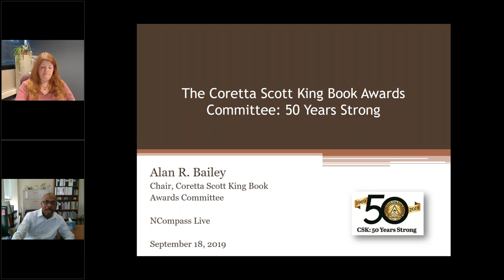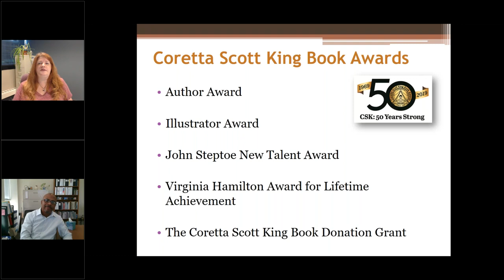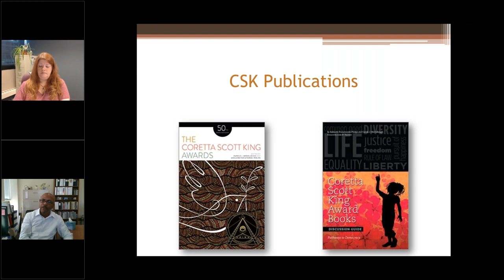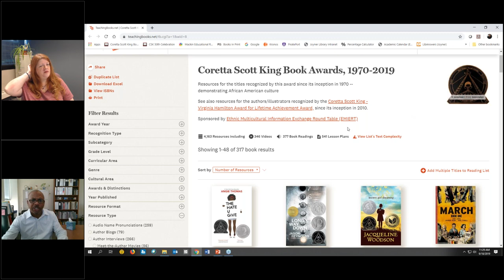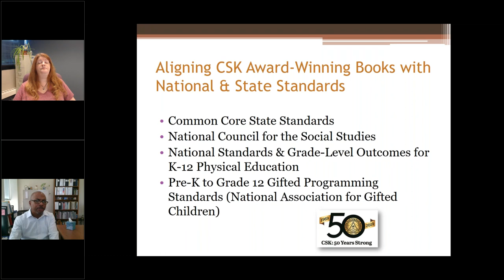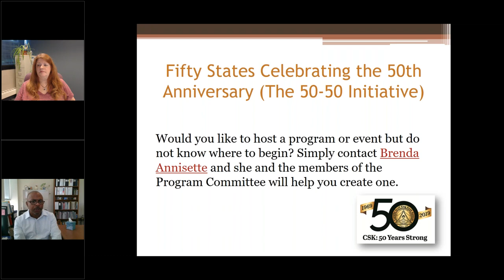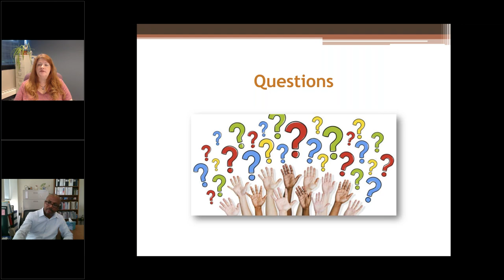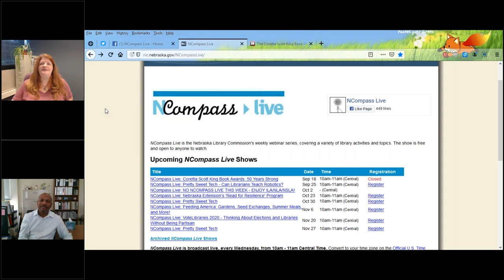NCompass Live: Coretta Scott King Book Awards - 50 Years Strong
NCompass Live -

In 2019, the American Library Association (ALA) is celebrating the 50th anniversary of the Coretta Scott King Book Award. Given annually, the awards serve as a guide for parents, librarians and caregivers, for the most outstanding books for youth by African American authors and illustrators that affirm African American culture and universal human values. Join us to learn about the award’s illustrious history and practical and effective ways to use Coretta Scott King Award-winning books at your library.

Presenter: Alan Bailey, Associate Professor & Head of Services, Teaching Resources Center, East Carolina University.